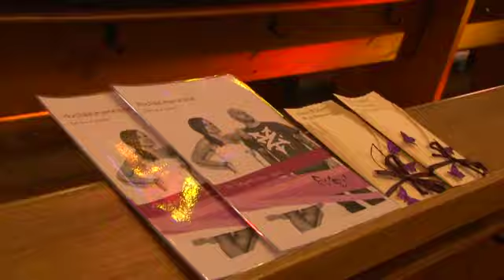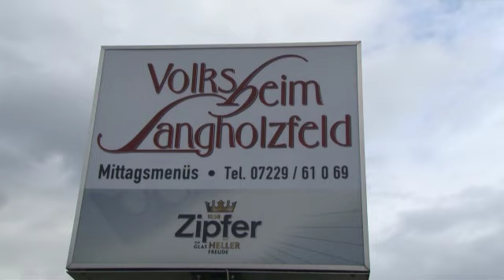Hochzeitsvideo,Hochzeitsfilm, Trailer Patricia & Daniel von MY DAY Videoproduktionen